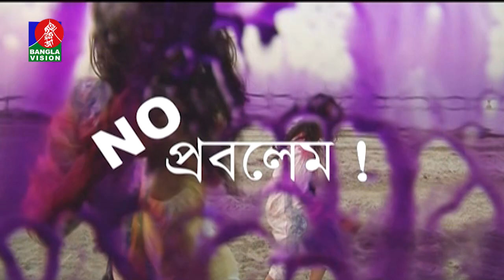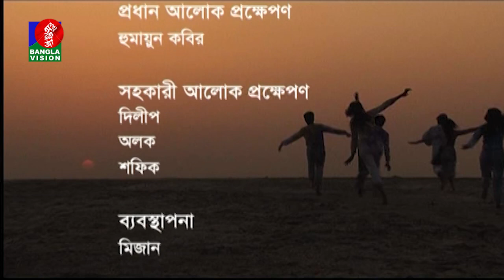No Problem-নো প্রবলেম I Afran Nisho I Mehazabien | Ishana I Nafiza I Bangla Natok I EP-101